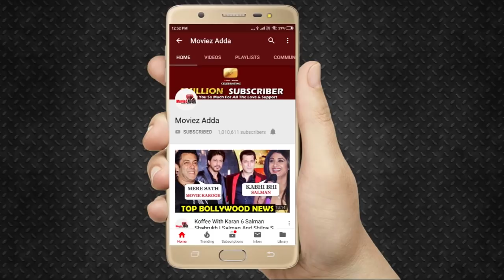Salman Khan Is Incomplete Without Katrina Kaif Says Atul Agnihotri